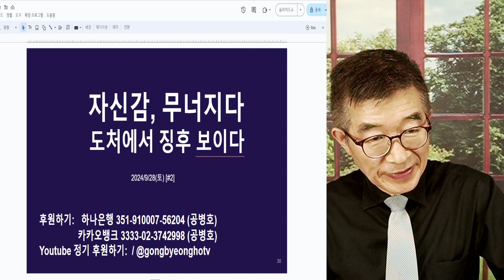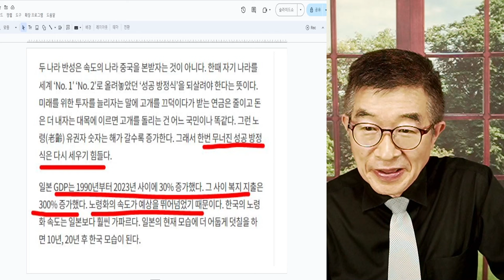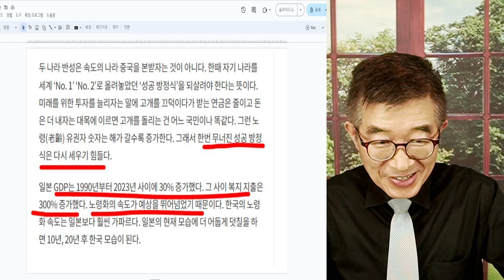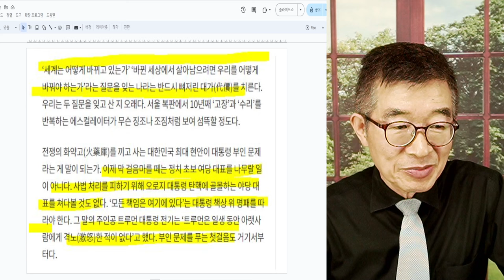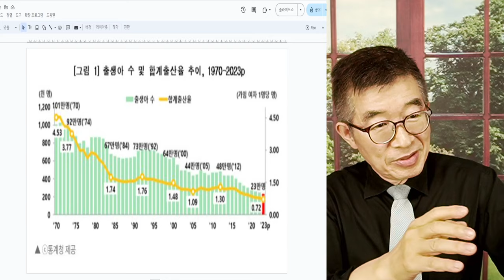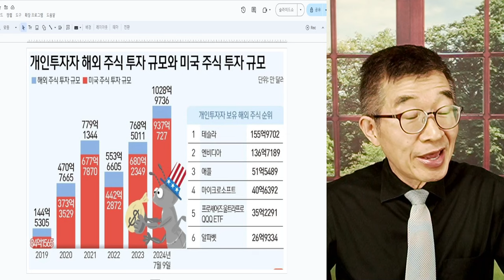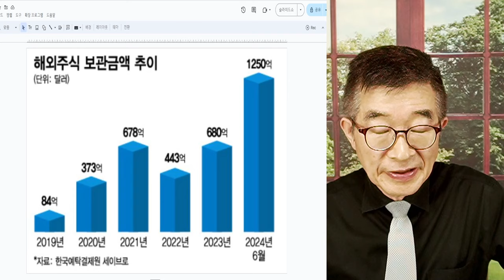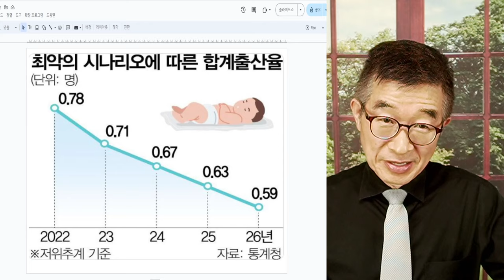자신감, 무너지다 / 여기저기 징후들 / 흥망성쇠, 자연스런 현상 [공병호TV]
Bitcoin : 3MTW849AkP2ftLeSK2teZHMmzLu7Z83s9U